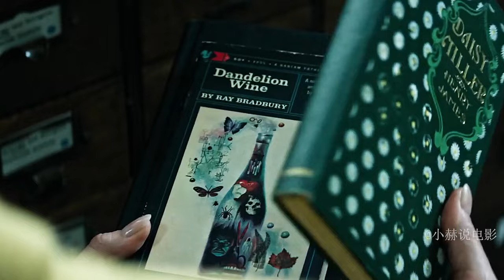一個羨煞旁人的能力，卻讓女人的愛情之路變的如此坎坷！